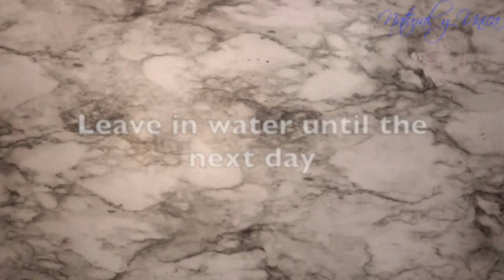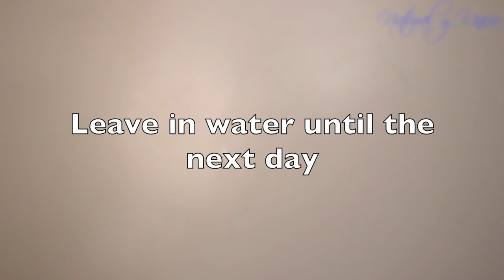Vegan Ice cream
Sorry I had to re-post same video- In this video I will show you how to create your own super delicious ice cream. They are so easy to make and above all they are ice creams that help to cool down in these hot times. I hope you like it .

The list would be
1. Strawberry and blueberry ice cream
2. Pistachio Ice Cream
3. Oreo Cookie Ice Cream
4. Mango Ice Cream
5. Pina colada ice cream
6. Coconut Ice Cream

YouTube and iMovie free music

Camera & Lens
External Hard Drive
Round-led light ring
Software: iMovie